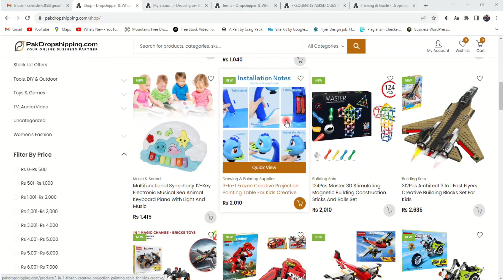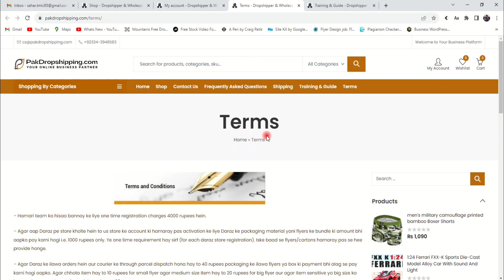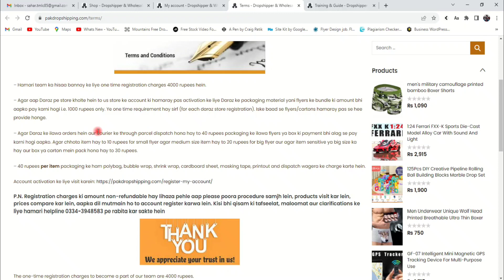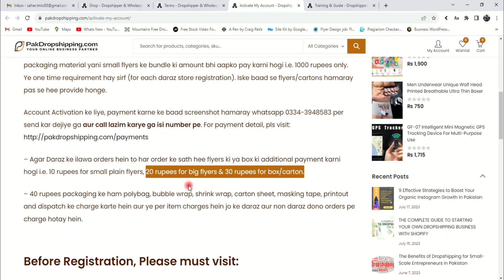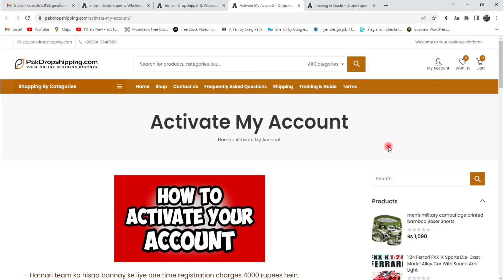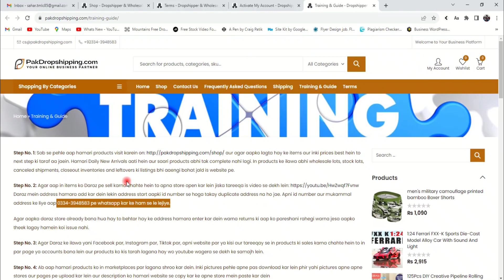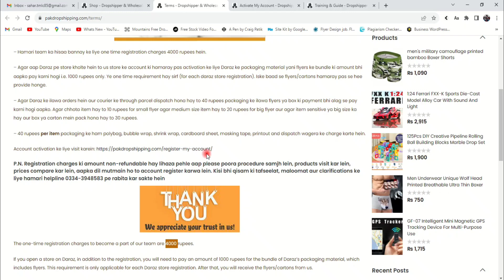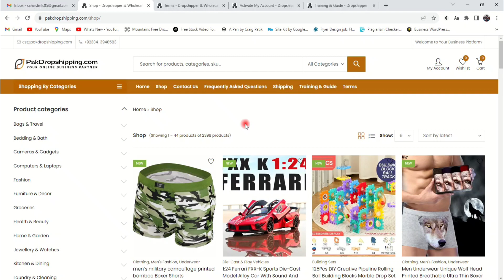Pak dropshipping with Daraz | Local dropshipping in Pakistan